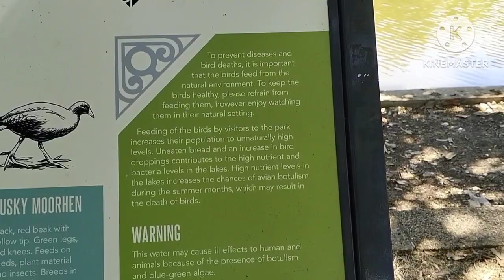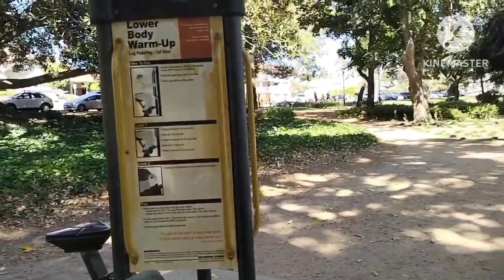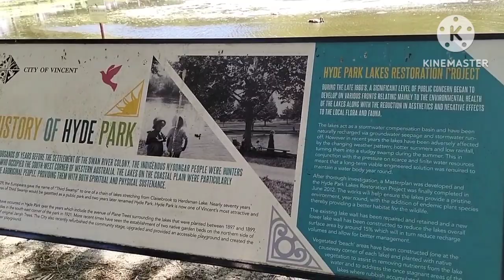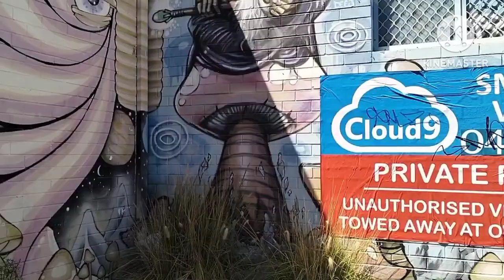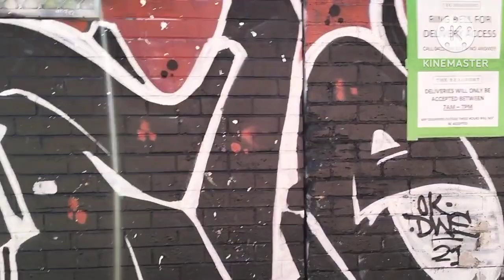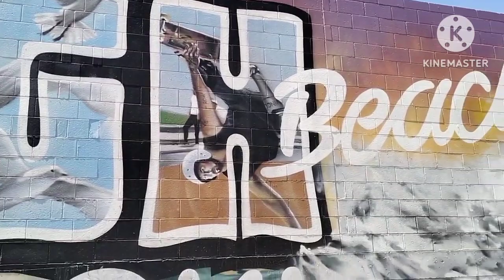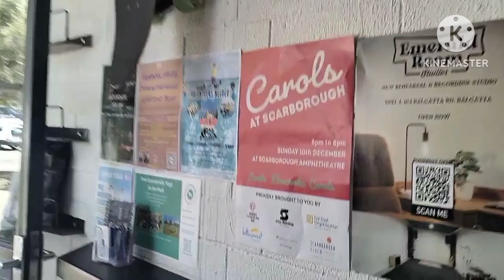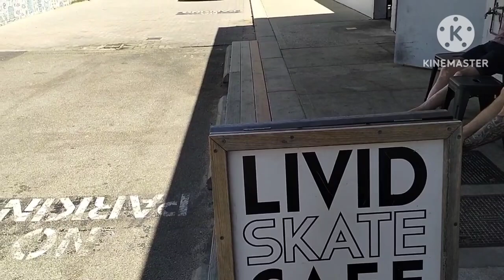Hyde Park,Chu Cafe, Street Art Mt Lawley & Scarborough Beach Walk